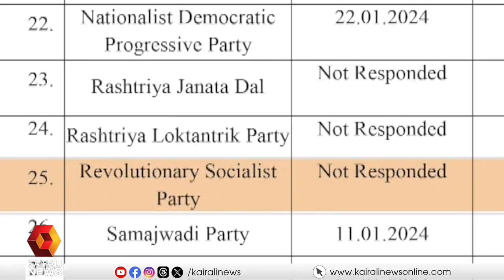ഒരു രാജ്യം ഒരു തെരഞ്ഞെടുപ്പ് സമിതിയ്ക്കു മുന്നില്‍ ഒന്നുമുരിയാടാതെ ലീഗും RSPയും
സായിപ്പിനെ കണ്ട് കവാത്ത് മറന്ന പോലെ ഒരു രാജ്യം ഒരു തെരഞ്ഞെടുപ്പ് സമിതിയ്ക്കു മുന്നില്‍ ഒന്നുമുരിയാടാതെ ലീഗും ആര്‍എസ്പിയും

League and RSP did not hesitate in front of one india one nation election committee